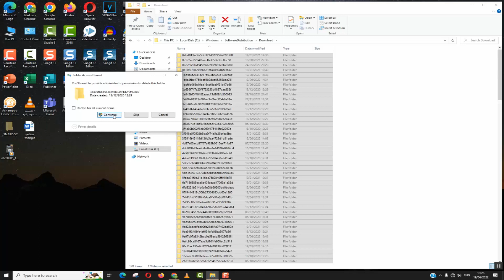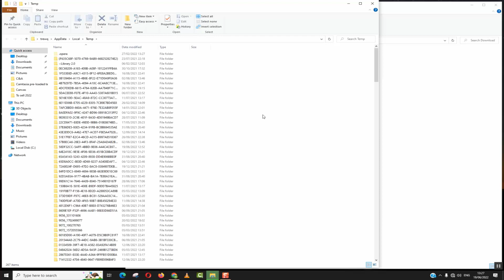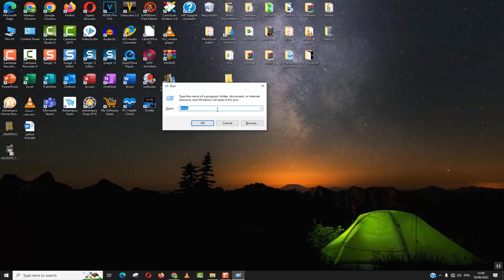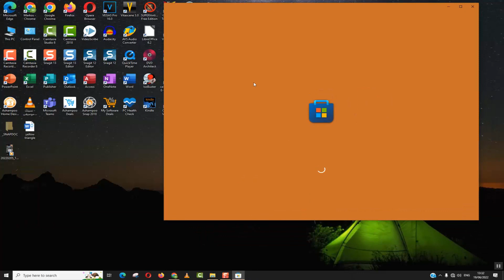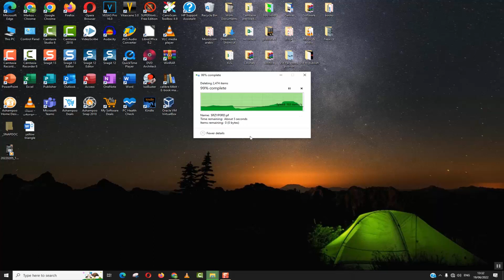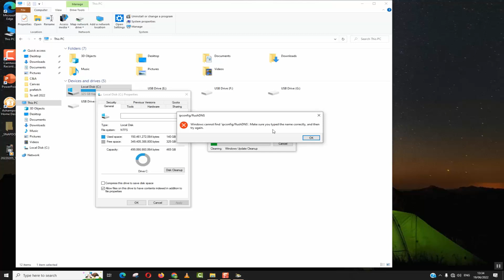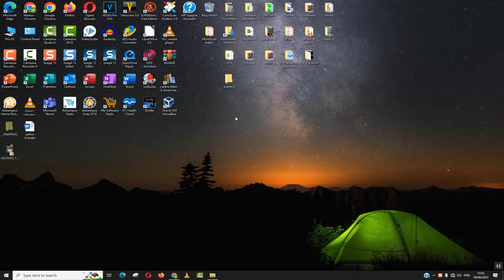How to Clear All Cache in Windows (works for windows 7, 8, 10, 11)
Is your Windows computer feeling sluggish and slow? It might be due to the accumulation of cache files over time. But fret not! In this comprehensive tutorial, we'll show you how to clear all cache in Windows and give your system a much-needed boost.

Join us as we walk you through the step-by-step process of clearing cache in Windows. By clearing the cache files  the performance will increase, and resolve various issues like slow startup and unresponsive applications.

We'll explore the easy method of cleaning it and removing all the cache and junk files.

Whether you're a tech-savvy enthusiast or a beginner, this tutorial is designed to be easily understandable and accessible to users of all levels. No complex technical jargon—just simple, actionable steps to get your Windows system running smoothly again.

So, if you're ready to regain control of your computer's performance and unlock its full potential, don't miss this tutorial on how to clear all cache in Windows. Say goodbye to sluggishness and hello to a faster, more responsive computing experience.

How to CLEAR All Cache in Windows 10 to Improve Performance & Speed Up ANY PC!
How to Clear ALL CACHE & JUNK From Windows 11 & Windows 10 (Easy Way)
how to speed up any pc
make Windows faster
make Windows faster
clear cache in Windows
software distribution download
windows clean all cache